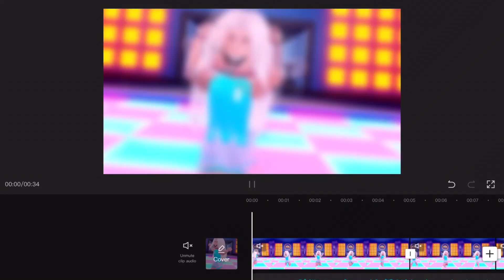i joined another edit comp cause yes:)